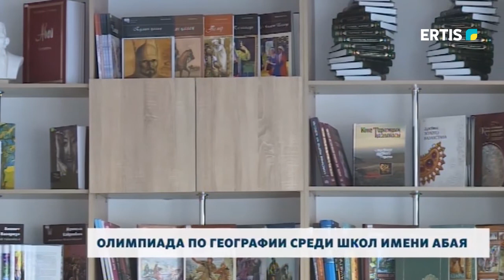ОЛИМПИАДА ПО ГЕОГРАФИИ СРЕДИ ШКОЛ ИМЕНИ АБАЯ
В 10-м лицее имени Абая города Павлодар состоялась областная олимпиада по географии. Интеллектуальное состязание было приурочено 80-летию Зары Кабдешовны Кожахметовой. Подробнее узнавала наша съемочная группа.